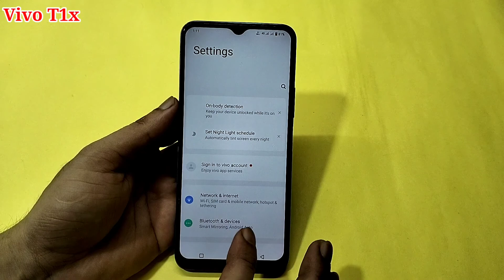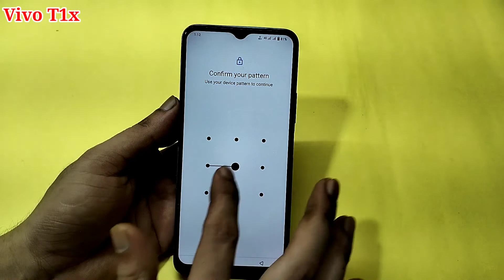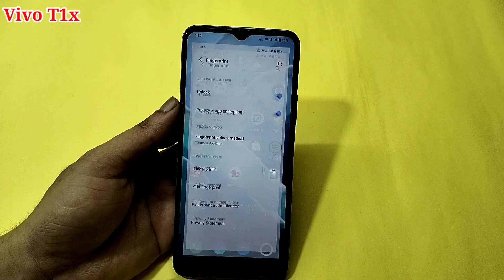Vivo t1x me app me fingerprint lock kaise kare | how to set app lock fingerprint Vivo t1x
hello friends Aaj ki is video ke madhyam se maine aap logon ko bataya hai ki Vivo t1x mobile me app me fingerprint lock kaise lagaya jata hai